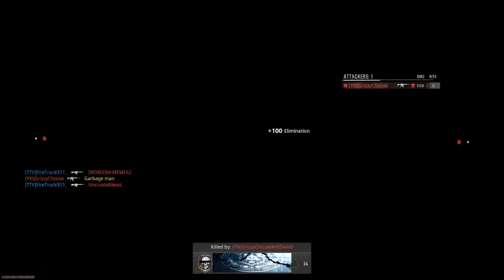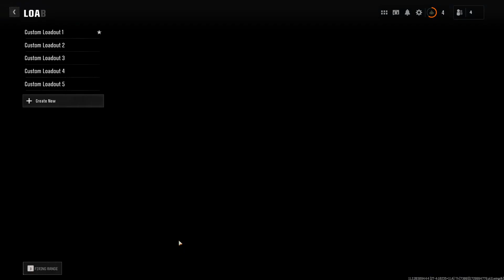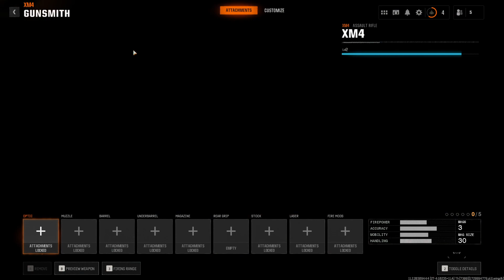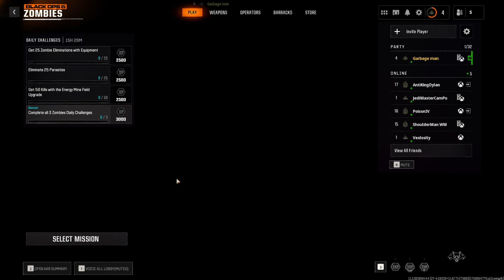Am I washed? (Yes, Yes I am)